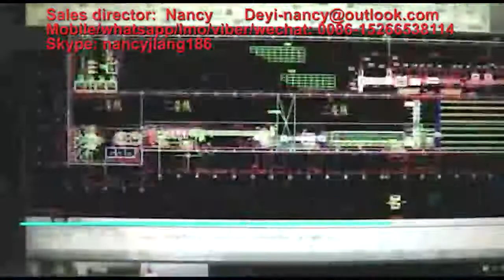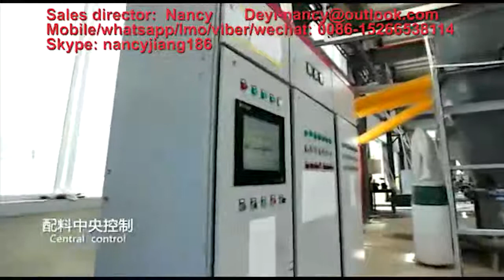Fiber cement board machinery/ Fiber cement board production line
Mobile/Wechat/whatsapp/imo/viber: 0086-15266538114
Ours is a One-stop shop for everything you need. Any enquiry or installation ideas will be entertained properly by our expert We sincerely hope to cooperate with friends from home and abroad and help you succeed with our profession.